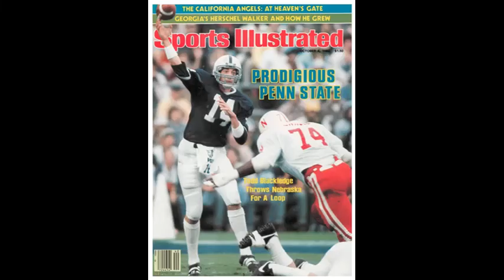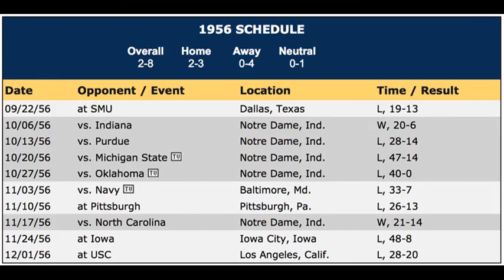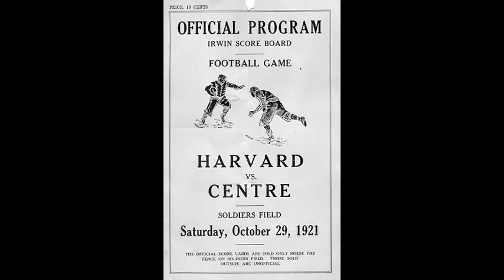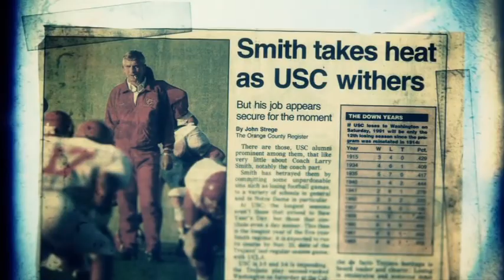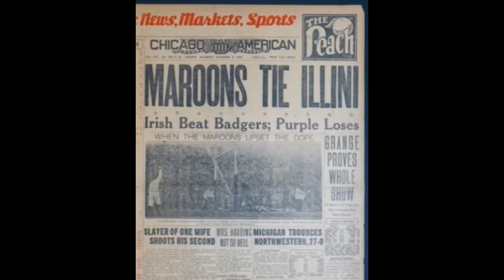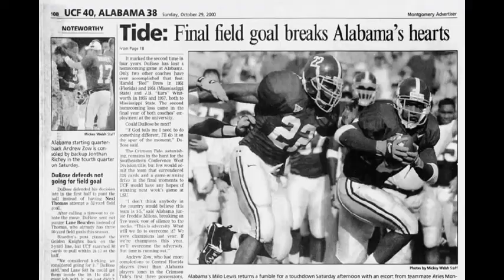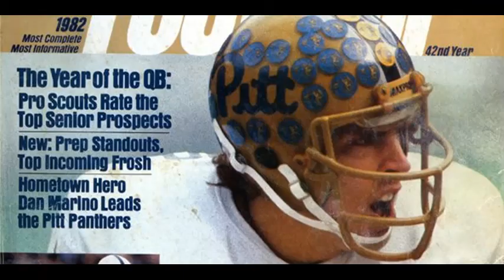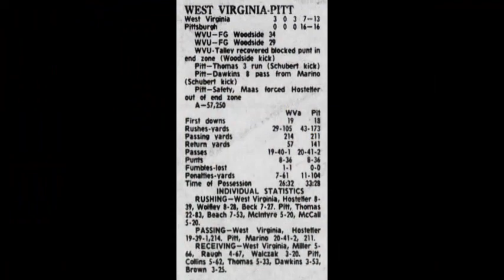10 Biggest Busted College Football Teams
EXCLUSIVE PODCAST AVAILABLE NOW!
About "Hofstra University Pride Football"

This list might get me in some trouble but it is the 10 biggest busted college football teams from 2000 or before. The reason why they are busted is a few reasons that I go over and the reason why it is from 2000 and before is because I wanted to cover a team from the year 2000 and put them on the list.

My Newest List on
The Worst High School to College Coaching Transitions